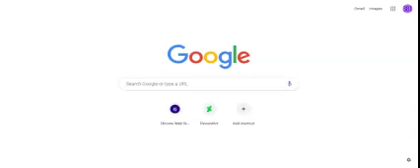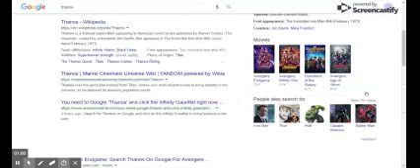Google "Thanos" Easter Egg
If that's the easter egg, stop searching Thanos in Google and stop clicking the Infinity Gauntlet icon!!!